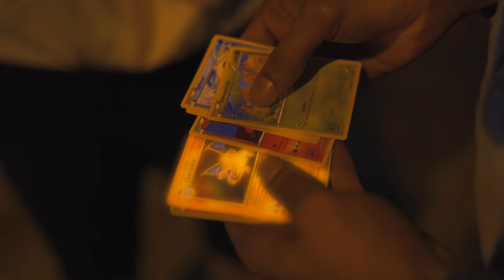CHARIZARD: Inspired by a Hood Movie || Melvin Gregg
When 2 Suburban friends discover a Holographic Charizard they find themselves in a Pokemon Deal Gone Wrong. With only Hood Movies to reference they must act tough to escape with the Priceless Card!!!